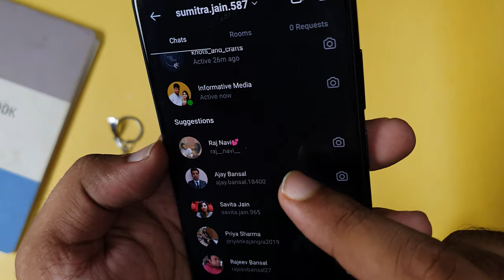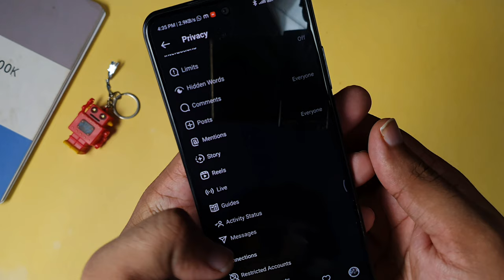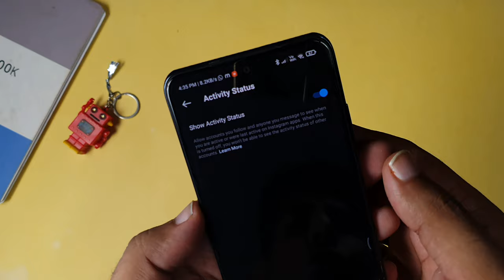How to Hide Green Dot on Instagram